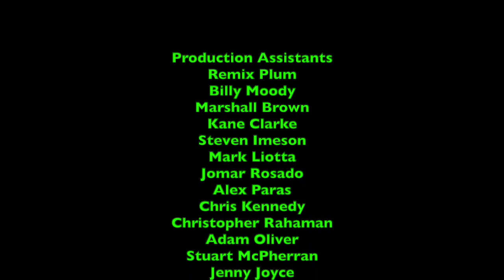LukeJ62895's Food Reviews - Episode 124 - Primizie Chef Crafted Flatbread Crisps Chips